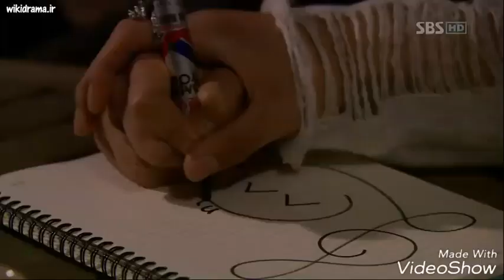You are beautiful (shin woo and go mi nam)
I think shin woo was better than tae kyung.I take pit on shin woo.